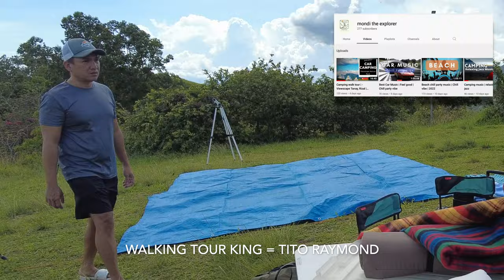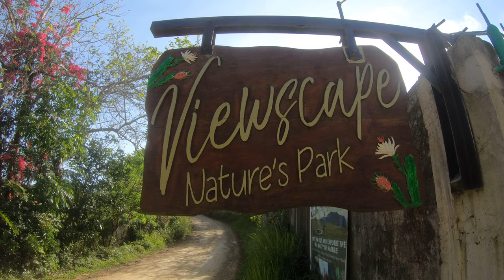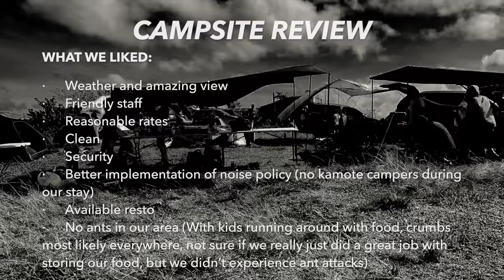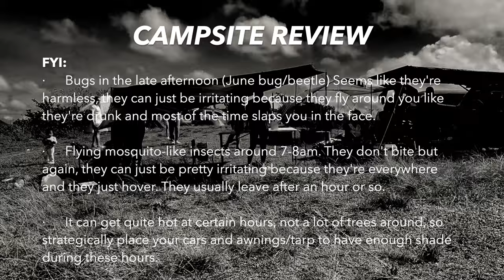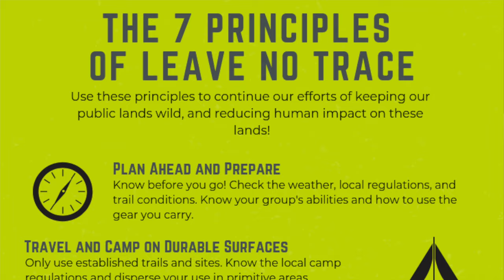Car camping with family | Viewscape Nature's Park 2022 | REVIEW | TIPS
Sharing with you our most recent camping trip. This time, we spent the night with 3 other families. We were a little overwhelmed at first because we were a big group of 14 and a baby and 4 dogs. But with careful planning and with everyone's cooperation, one can pull this off and survive an overnight camping trip without inconveniencing your camp neighbors but still bond with each other.

Camping date: April 30, 2022

Links to gears used in this vlog:

**AWNING | SHELTER | TENT | TOOLS**
Car side awning - Darche Eclipse Slimline 2.5x2.5M from Outdoors Club Ortigas Home Depot —— 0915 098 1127
Radmarson's roof rack — 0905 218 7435
Onetigris BULWARK Rain Fly Camping Tarp *poles bought separately, still from Onetigris though*

**STORAGE BOXES AND BAGS**
THOR table tops *Gifts from camp buddies 1 & 2, both are customized*

Kovea cook set we bought at Outdoors club Ortigas’ physical shot

Lantern hook holders are also available in Japan homes Glorietta branch P88 only :)
Portable Rechargeable USB LED light (AKA our Dragon ball lights :D